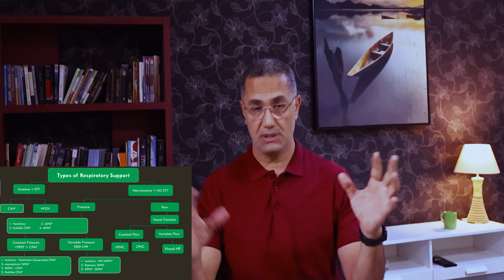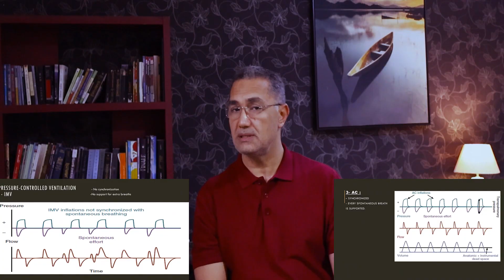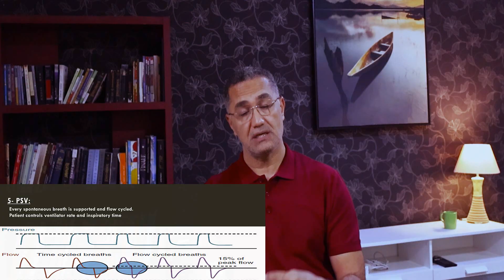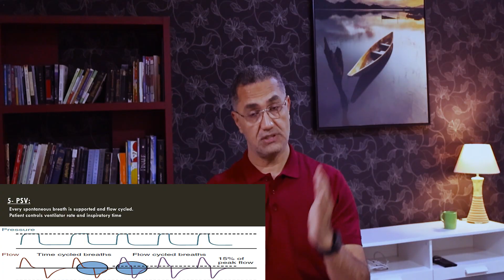Neonatal Mechanical Ventilation: Pressure Support Ventilation // SIMV+PS